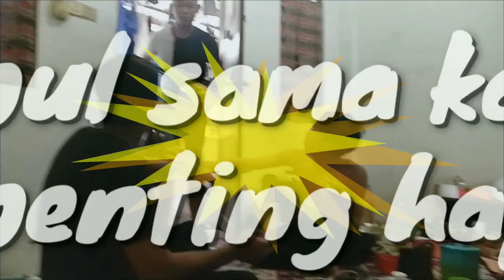Kumpulan vidio (bayutole)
Aku wes ora ngagas,, pokok e happy santui bro